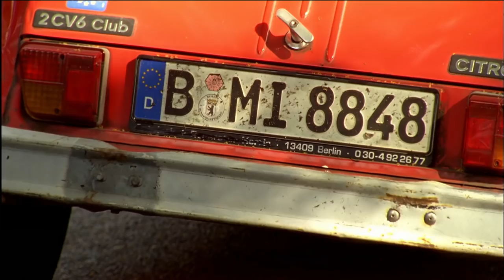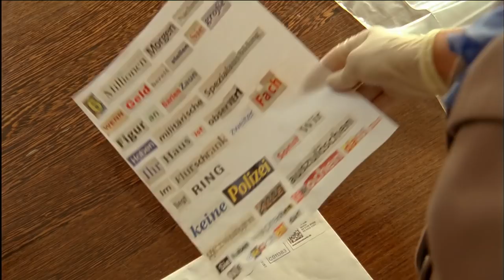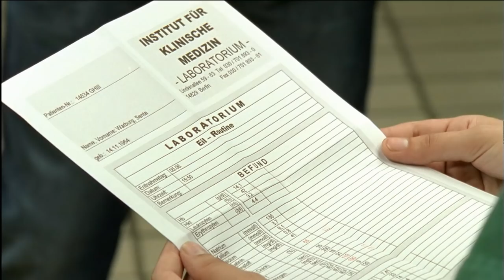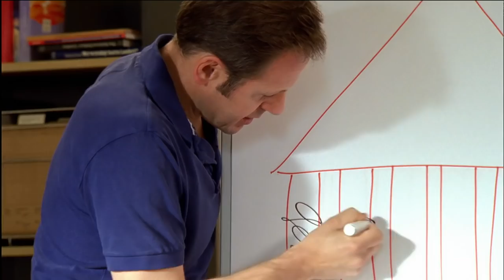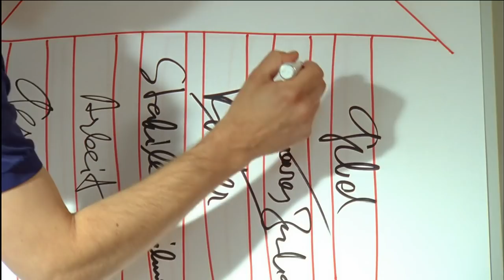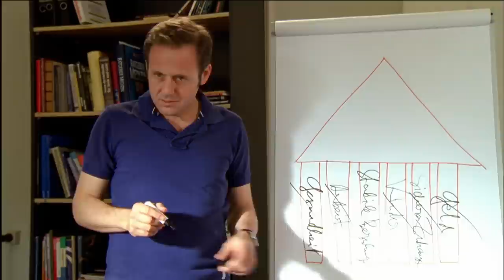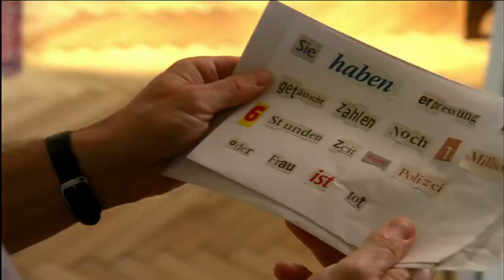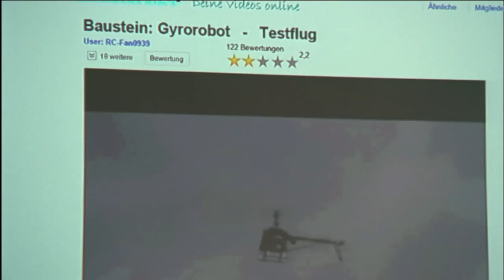Flemming, Staffel 2, Folge 3: Das Haus meines Lebens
Die Kinder des Unternehmer-Ehepaares Senta und Matthias Warburg, Jana und Jonas, werden auf einer Pferdeweide von einem Modellhubschrauber attackiert. Jana stürzt und verletzt sich am Kopf, zur Beobachtung kommt sie ins Krankenhaus. Am gleichen Tag entdeckt Senta, die Erbin einer Hotelkette, einen Erpresserbrief mit einer Forderung über sechs Millionen Euro.

Flemming: Samuel Finzi spielt den Kriminalpsychologen Dr. Vincent Flemming. Claudia Michelsen ist Ann Gittel, Leiterin der Mordkommission und Flemmings frisch geschiedene Ehefrau. Ein Psychotherapeut in der Mordkommission hat die Aufgabe, Täter zu überführen; seine Berufung ist es, Menschen zu heilen. Er will nicht in erster Linie Schuldige bestrafen, sondern sie wieder ins Leben bringen.